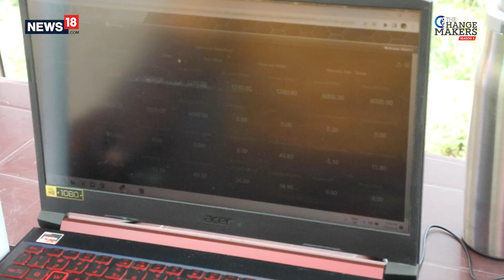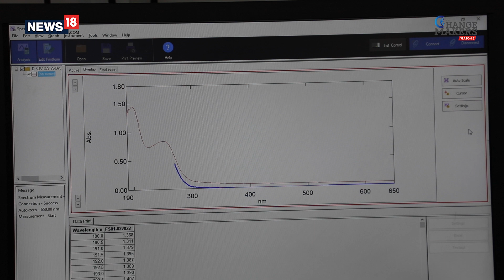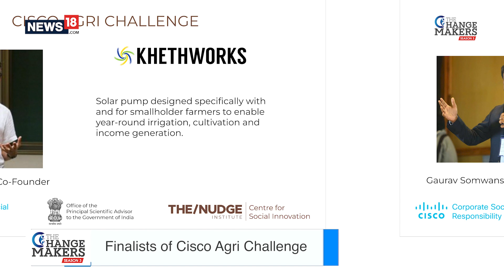The Changemakers Season 3 – The/Nudge Cisco Agri Challenge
Cisco Agri Challenge is a partnership between The/Nudge, the Office of the PSA, the Government of India, and networking giant Cisco. In order to improve the profitability of small-scale farmers, the program encourages participants to create, test, and scale solutions that help ease the issues of low income and diminishing profitability in India. Despite the agritech upsurge, Cisco Agri Challenge believes that being committed to this upsurge will lead to a revolution.